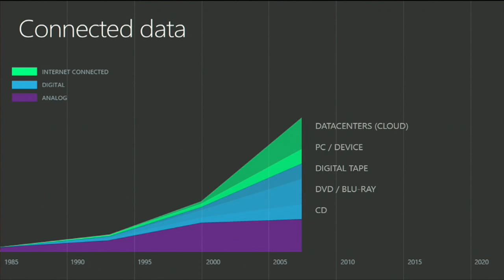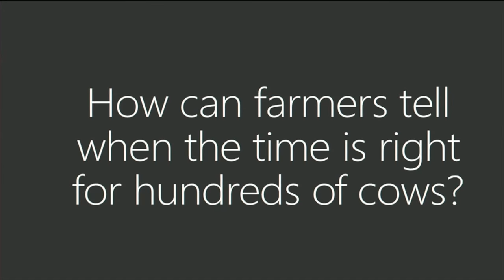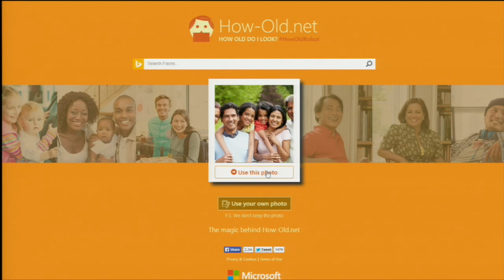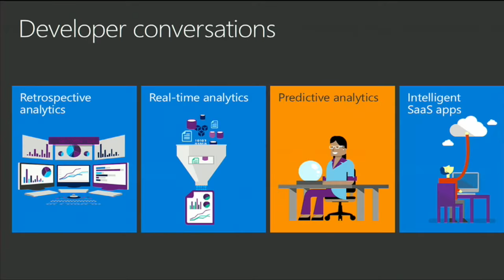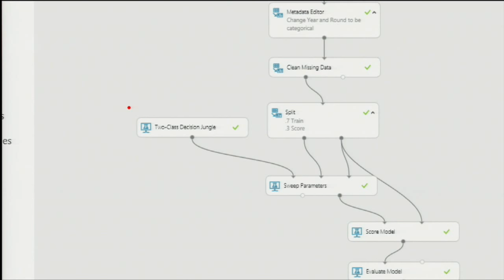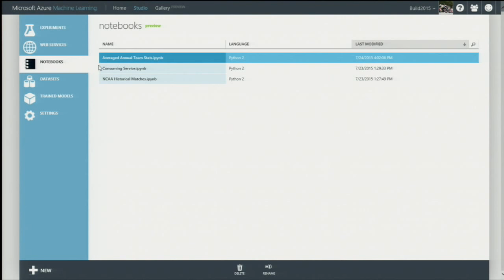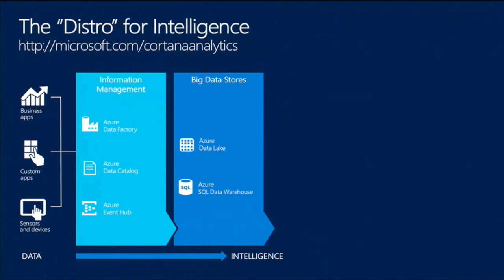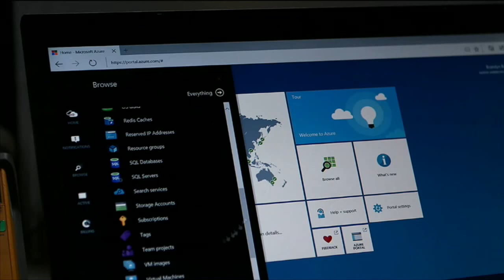Joseph Sirosh: Keynote- Clouded Intelligence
PyData Seattle 2015
Several exciting trends are driving the birth of the intelligent cloud. The vast majority of world’s data is now connected data resident in the cloud. The majority of world’s new software is now connected software, also resident in or using the cloud. New cloud based Machine Learning as a Service platforms help transform data into intelligence and build cloud-hosted intelligent APIs for connected software applications. Face analysis, computer vision, text analysis, speech recognition, and more traditional analytics such as churn prediction, recommendations, anomaly detection, forecasting, and clustering are all available now as cloud APIs, and far more are being created at a rapid pace. Cloud hosted marketplaces for crowdsourcing intelligent APIs have been launched. In this talk I will review what these trends mean for the future of data science and show examples of revolutionary applications that you can build using cloud platforms. 00:00 Welcome!
00:10 Help us add time stamps or captions to this video! See the description for details.